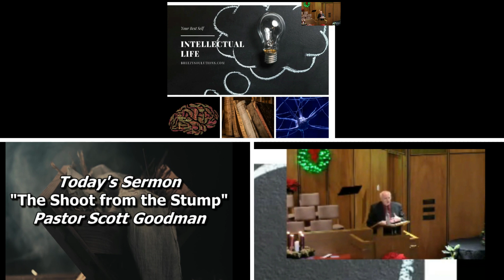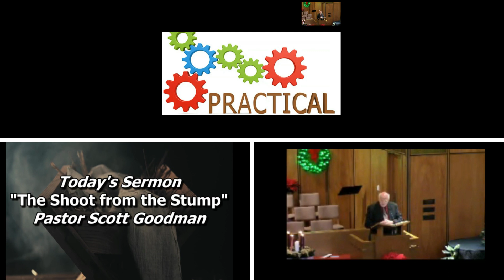"The Shoot From The Stump" December 24, 2023 - Pastor Scott Goodman - Isaiah 11:1-10